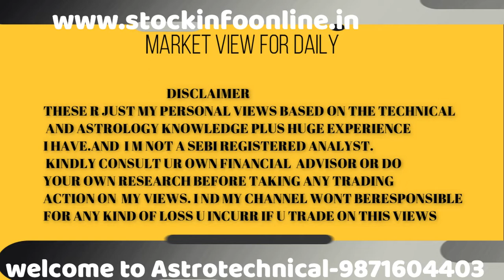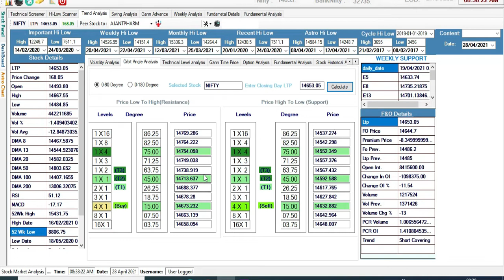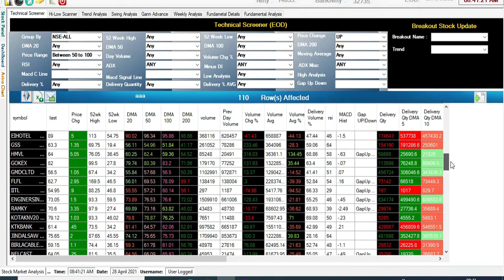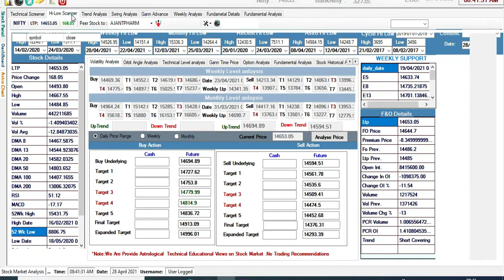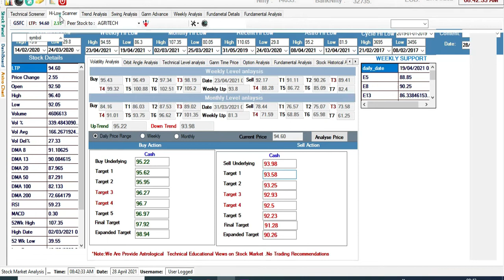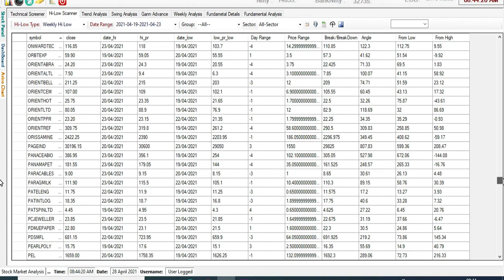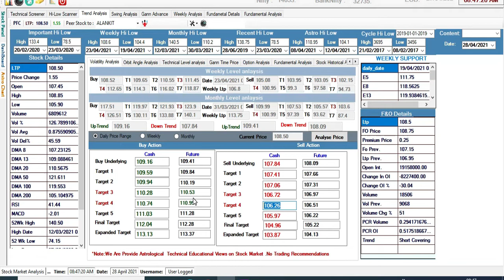NIFTY & STOCK ANALYSIS for 28th April